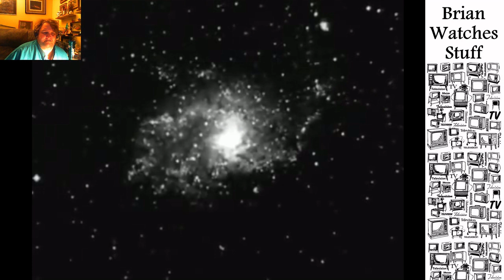Brian Watches Stuff: Episode 24a - Monster a Go Go Part 1